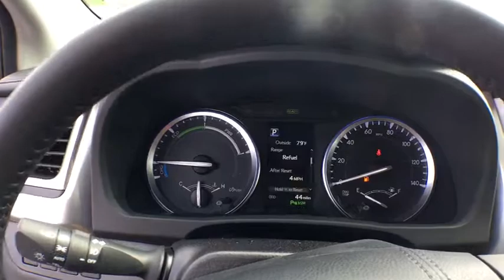2018 Toyota Highlander Vienna, Alexandria, Arlington, Woodbridge, Fairfax, VA 183633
Toasted Walnut Pearl  2018 Toyota Highlander available in Vienna, Virginia at Springfield Toyota. Servicing the Alexandria, Arlington, Woodbridge, Fairfax, VA area.
2018 Toyota Highlander Hybrid Limited Platinum - Stock#: 183633 - VIN#: 5TDDGRFH8JS046088

Springfield Toyota
7601 Loisdale Rd

Black Wheel Well Trim,Body-Colored Door Handles,Body-Colored Front Bumper,Body-Colored Power Heated Side Mirrors w/Manual Folding and Turn Signal Indicator,Body-Colored Rear Bumper w/Black Rub Strip/Fascia Accent and Chrome Bumper Insert,Chrome Grille,Chrome Side Windows Trim,Clearcoat Paint,Compact Spare Tire Stored Underbody w/Crankdown,Deep Tinted Glass,Flip-Up Rear Window w/Fixed Interval Wiper and Defroster,Front Fog Lamps,Fully Automatic Projector Beam Halogen Auto High-Beam Daytime Running Lights Preference Setting Headlamps w/Delay-Off,Fully Galvanized Steel Panels,LED Brakelights,Lip Spoiler,Panoramic Moonroof,Perimeter/Approach Lights,Power Liftgate Rear Cargo Access,Rain Detecting Variable Intermittent Wipers w/Heated Wiper Park,Roof Rack Rails Only,Splash Guards,Steel Spare Wheel,Tailgate/Rear Door Lock Included w/Power Door Locks,Tires: P245/55R19 105S AS,Wheels: 19' 5-Spoke Dark-Chromtec Alloy -inc: black center caps,2 12V DC Power Outlets,2 12V DC Power Outlets and 1 AC Power Outlet,2 Seatback Storage Pockets,Air Filtration,Analog Display,Bucket Folding Front Facing Manual Reclining Fold Forward Seatback Rear Seat w/Manual Fore/Aft,Cargo Space Lights,Carpet Floor Trim,Cruise Control w/Steering Wheel Controls,Day-Night Auto-Dimming Rearview Mirror,Delayed Accessory Power,Distance Pacing,Driver And Passenger Visor Vanity Mirrors w/Driver And Passenger Illumination  Driver And Passenger Auxiliary Mirror,Driver Foot Rest,Dual Zone Front Automatic Air Conditioning,Engine Immobilizer,Fade-To-Off Interior Lighting,Fixed 60-40 Split-Bench 3rd Row Seat Front  Manual Recline  Manual Fold Into Floor  3 Manual and Adjustable Head Restraints,FOB Controls -inc: Trunk/Hatch/Tailgate,Front And Rear Map Lights,Front Center Armrest and Rear Seat Mounted Armrest,Front Cupholder,Full Carpet Floor Covering,Full Cloth Headliner,Full Floor Console w/Covered Storage  Mini Overhead Console w/Storage  Conversation Mirror  2 12V DC Power Outlets and 1 AC Power Outlet,Gauges -inc: Speedometer  Odometer  Engine Coolant Temp  Traction Battery Level  Power/Regen  Trip Odometer and Trip Computer,Heated Leather/Metal-Look Steering Wheel,Heated Perforated Leather 2nd Row Captain Chairs,Heated/Ventilated Front Bucket Seats -inc: 8-way power adjustable memory driver's seat w/power thigh and lumbar support  4-way power adjustable passenger seat,HomeLink Garage Door Transmitter,HVAC -inc: Underseat Ducts and Headliner/Pillar Ducts,Instrument Panel Bin  Driver / Passenger And Rear Door Bins,Interior Trim -inc: Simulated Wood/Metal-Look Instrument Panel Insert  Simulated Wood/Metal-Look Door Panel Insert and Chrome/Metal-Look Interior Accents,Leather/Metal-Look Gear Shift Knob,Leatherette Door Trim Insert,Locking Glove Box,Manual Adjustable Front Head Restraints and Manual Adjustable Rear Head Restraints,Manual Tilt/Telescoping Steering Column,Memory Settings -inc: Door Mirrors,Outside Temp Gauge,Panoramic View Monitor,Perforated Leather Seat Trim,Perimeter Alarm,Power 1st Row Windows w/Front And Rear 1-Touch Up/Down,Power Door Locks w/Autolock Feature,Power Rear Windows  Fixed 3rd Row Windows and w/Manual Sun Blinds,Proximity Key For Doors And Push Button Start,Rear Cupholder,Rear HVAC w/Separate Controls,Remote Keyless Entry w/4 Door Curb/Courtesy  Illuminated Entry  Illuminated Ignition Switch and Panic Button,Remote Releases -Inc: Power Cargo Access  Power Fuel and Keyfob Rear Window,Roll-Up Cargo Cover,Safety Connect -inc: emergency assistance  stolen vehicle locator  roadside assistance and automatic collision notification  Available by subscription,Seats w/Leatherette Back Material,Systems Monitor,Trip Computer,Trunk/Hatch Auto-Latch,Valet Function,1305# Maximum Payload,17.2 Gal. Fuel Tank,3.542 Axle Ratio,Automatic Full-Time All-Wheel Drive,Battery w/Run Down Protection,Double Wishbone Rear Suspension w/Coil Springs,Electric Power-Assist Speed-Sensing Steering,Engine Auto Stop-Start Feature,Engine Oil Cooler,Engine: 3.5L DOHC 24V V6 w/VVT-iW & VVT-i -inc: aluminum block and heads,Front And Rear Anti-Roll Bars,Gas-Pressurized Shock Absorbers,GVWR: 6 270 lbs,Hybrid Electric Motor,Nickel Metal Hydride Traction Battery,Permanent Locking Hubs,Regenerative 4-Wheel Disc Brakes w/4-Wheel ABS  Front Vented Discs  Brake Assist  Hill Descent Control and Hill Hold Control,Single Stainless Steel Exhaust,Strut Front Suspension w/Coil Springs,Transmission w/Driver Selectable Mod